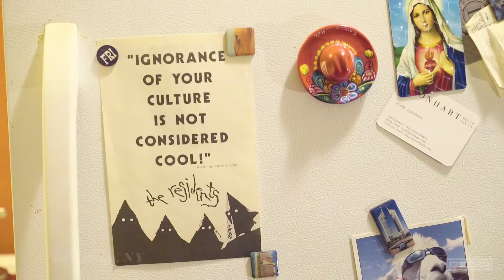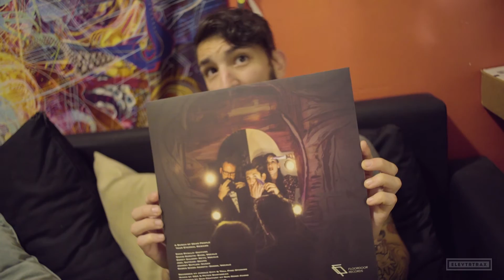A Bunch Of Dead People - Short Doc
"A Bunch Of Dead People's short doc live streams today Friday at ⏱3:00pm EST, described as a "cult-like band," A Bunch Of Dead People has spent nearly a decade in NYC's music scene if you count where it started, back when the on-and-off again members of Afuche were still playing all those venues like MARKET HOTEL, places that were still in their original locations, places that came and went. • After the project abruptly came to an end and a hiatus ensued, Ruben Sindo Acosta found himself driving alone in his car one day singing his own music again, sparking the project called A Bunch Of Dead People."

• The bands debut album 'Your Eternal Reward' is the 4-year endeavor he has to show for it. Find out how they also started a record label with other Brooklyn-based experimental artists Public Speaking and My Love MHz, 'Your Eternal Reward' comes out this Tuesday October 18th, 2016 on Floordoor Records.